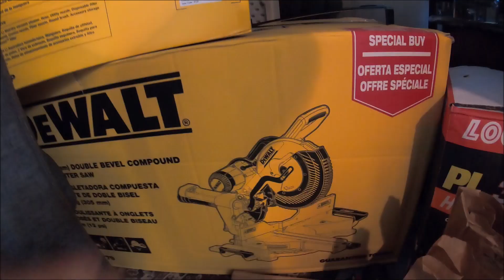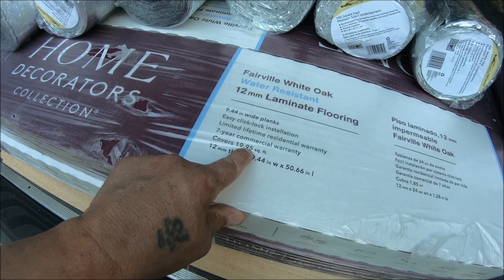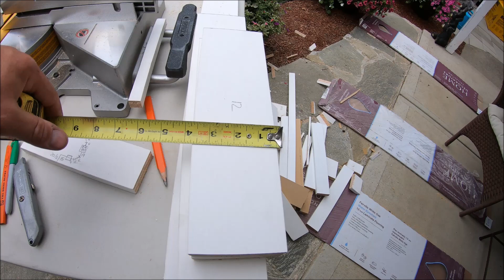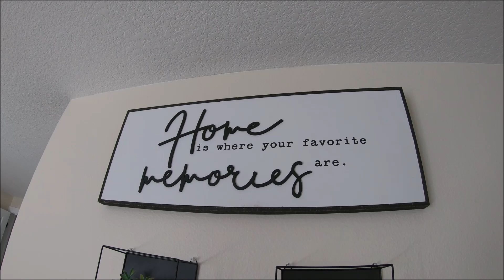РЕМОНТ ДОМА. МНОГО ДЕТЕЙ -ХОРОШО. ЗАСТЕЛИЛИ НОВЫЙ ПОЛ. LAMINATE FLOOR. REMODELING. ЗАМЕНИЛИ ДВЕРИ.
Очередной эпизод из моей жизни, ремонт. Идея возникла спонтанно, хотя планы вынашивались давно, но ник то не решался начать. Всё делали в последние дни августа и первые сентября. Нас много, восемь человек и поэтому дело спорилось ловко и быстро. Весь ремонт был около 10 дней, а работы было не мало, одно перетаскивание вещей с места на место чего стоило.  Всё делали сами и по этому обошлось всё довольно не дорого по нынешним ценам.